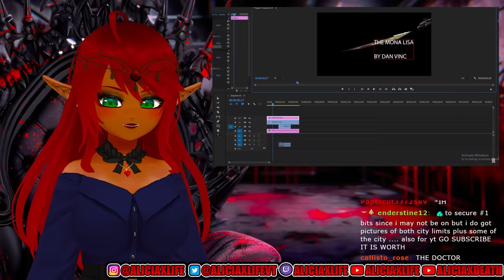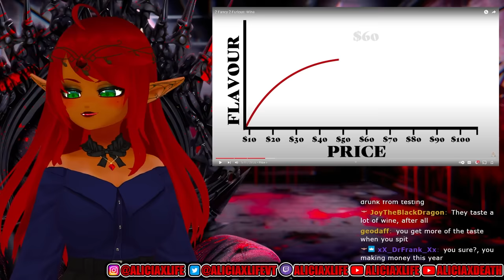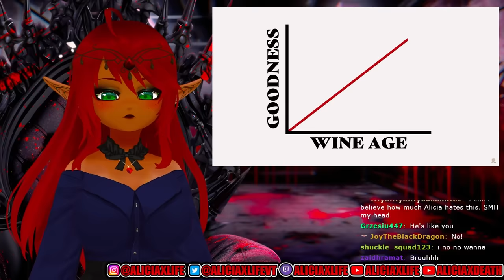AM I UNCULTURED?! | Internet Historian Wine Reaction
HAPPY NEW YEAR!!! OMG ANOTHER BANGER?! I can't wait to react to more videos by him! | Internet Historian Wine Reaction.